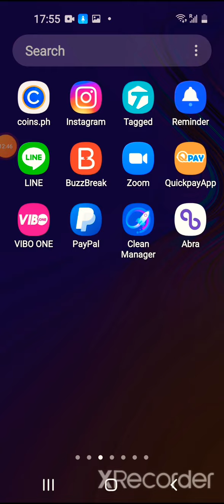fall Asleep in just 3 minutes.